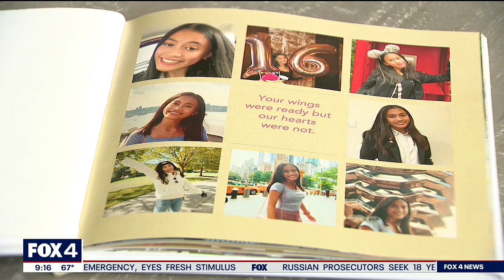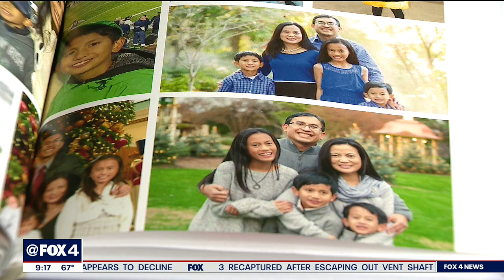Family reflects on 16 year old Bishop Lynch student’s passing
Love and prayers have helped a North Texas family get through the sudden death of their daughter. She died from the flu earlier this year.